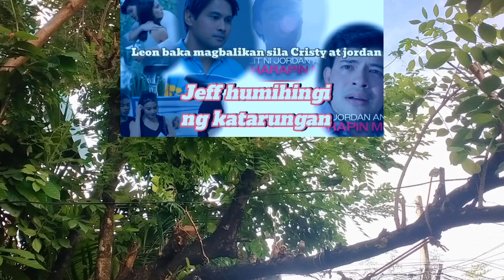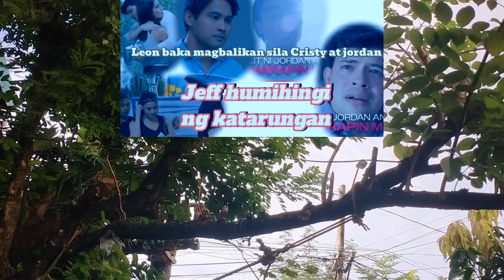MALALAMAN NI JORDAN ANG KATOTOHANAN SA PAGKAMATAY NG KAPATID! ASAWA NG ASAWA KO STORYTELLING ☘️❤️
WALANG LIHIM ANG HINDI MABUBUNYAG,,,,ANG PANGARAP MONG KASAL AY HINDI MANGYAYARI ☘️💜